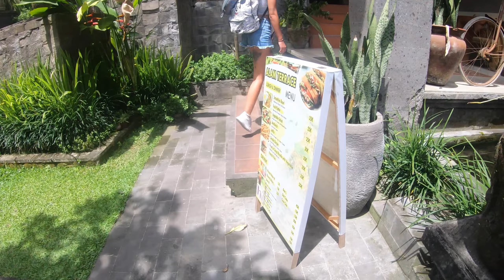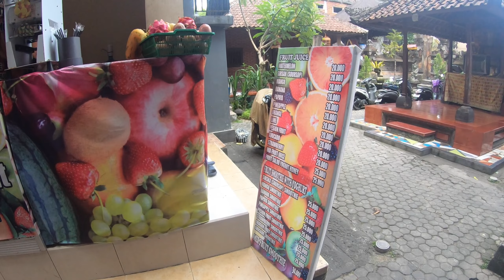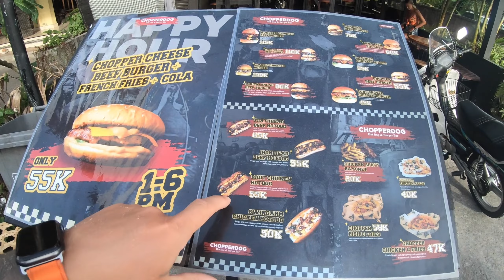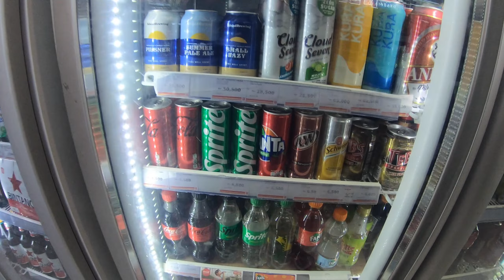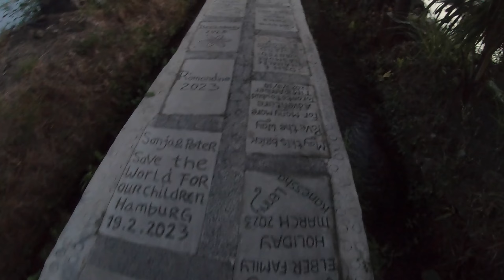Prima zi in Ubud-BALI, NEGOCIEM LA SANGE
Cu cat mai multe like-uri cu atat acest video va ajunge la mai multi oameni!

ECHIPAMENT FOLOSIT LA FILMĂRI
➤ GoPro Hero 7
➤ Drona Dji Mini 1
➤ iPhone 14 Pro Max

NE PUTEȚI SUSȚINE CU DONAȚII

Va multumim!